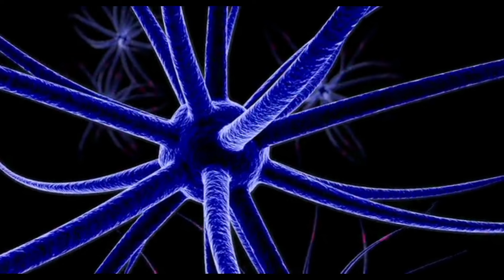जब आप अपने विचारों को रोकना शुरू कर देंगे आपके जीवन में चमत्कार होने लगेंगे!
ऑनलाइन गुरु दीक्षा लेने के लिए या आपकी कोई पर्सनल समस्या है तो आप इस नंबर पर व्हाट्सएप मैसेज करें।
अपनी सेवा देने के लिए इस नंबर पर पेटीएम या गूगल पे करें

Vz1wj